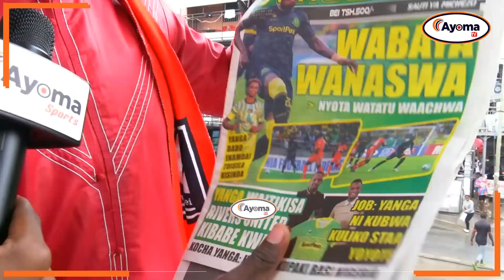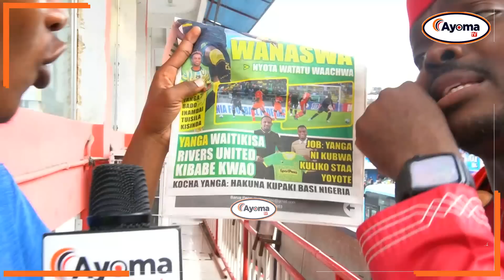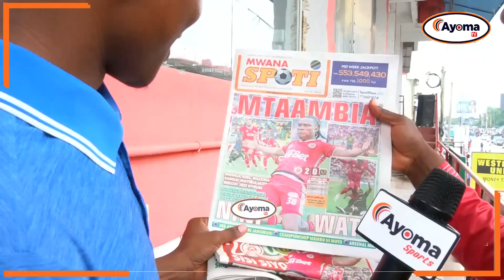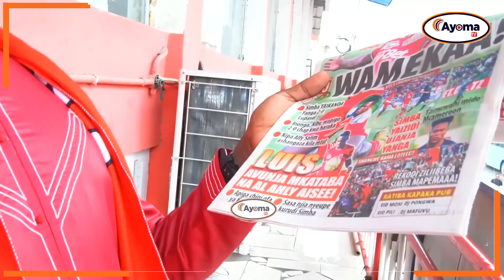ISSA AZAM: ASOMA MAGAZETI KWA MBWEMBWE | SIKIA TAMBO ZAKE | ATUNGA HABARI ZAKE MWENYEWE.